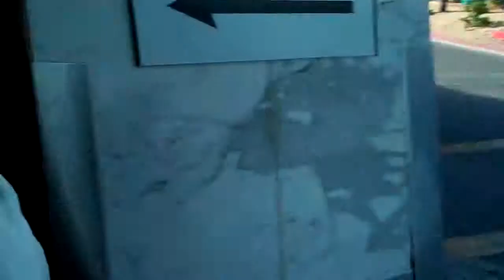Arrival in Limo